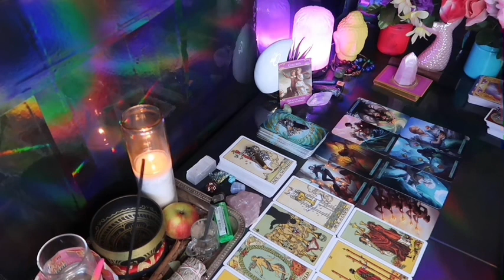TAURUS: ❤️ "OMG! THIS PERSON COMES WITH A PLOT TWIST, SO PREPARE"💗🤯JANUARY 2024 LOVE TAROT 😍🔥🤩